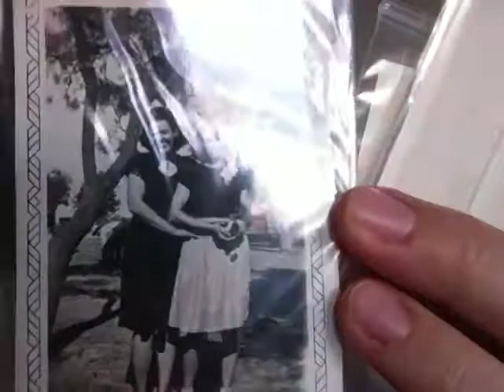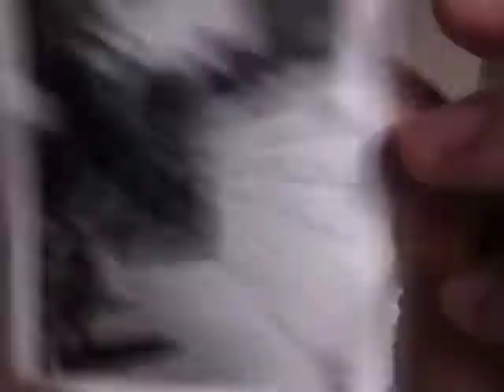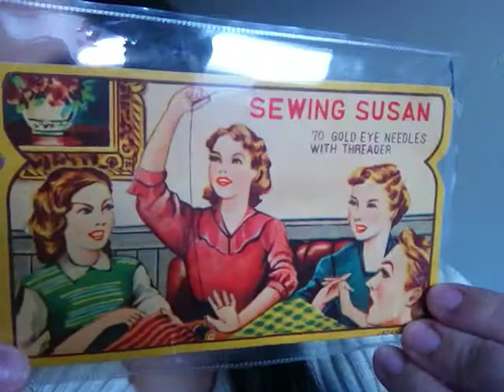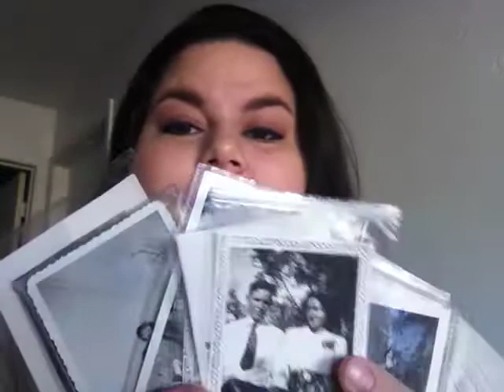Antique finds at the antique mall